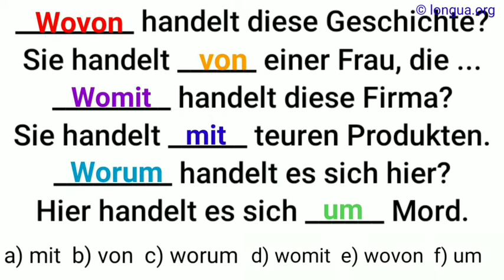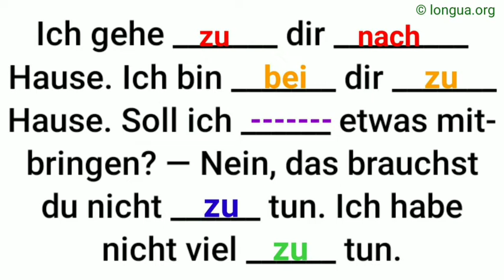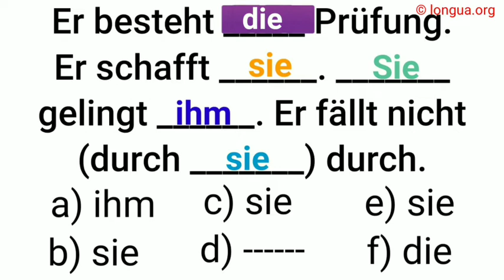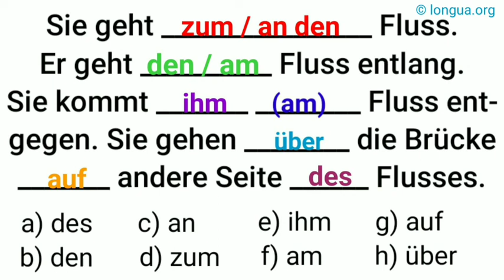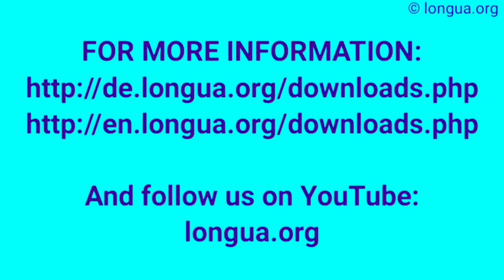handelt von - wovon, handelt mit - womit?, handelt sich um - worum?, wovon, von, womit, mit, worum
handelt von - wovon, handelt mit - womit?, handelt sich um - worum?, wovon, von, womit, mit, worum um,

 @languages - longua

Worum handelt es sich dabei?,
Es handelt sich um Mord.,
Womit handelt diese Firma?,
Sie handelt mit teuren Produkten.,
Wovon handelt diese Geschichte?,
Sie handelt von einer Frau, die,

angsterregend
sich ängstigen
Angst haben vor D
die Furcht vor D
sich fürchten vor D
der Mut
die Courage
mutig
der Schock
schockiert
der Schreck
erschrecken
die Fröhlichkeit
froh
fröhlich
das Glück
glücklich
Glück haben
Pech haben
der Pechvogel
das Unglück
die Wut
wütend auf A
wüten
der Zorn
zornig auf A
zürnen
böse auf A
die Laune
launisch
gut / schlecht gelaunt
der Hass
hassen
hässlich
die Liebe
lieben
lieblich
lieb
die Nettigkeit
nett
die Falschheit
falsch
die Lüge
der Lügner
verlogen
die Verlegenheit
verlegen
die Trauer
die Traurigkeit
eklig
ekelhaft
sich ekeln vor D
der Neid
neidisch auf A
die Eifersucht
eifersüchtig auf A
der Geiz
geizig
die Großzügigkeit
großzügig
der Groll auf A
grollen D
die Versuchung
in Versuchung führen
die Verführung
verführen
verführerisch
die Scham
sich schämen vor D
der Stolz
stolz auf A
die Arroganz
arrogant
die Oberflächlichkeit
oberflächlich
der
der Eitel
eitel
die Gleichgültigkeit
gleichgültig
der Hochmut
hochmütig
herablassend
die Geringschätzung
geringschätzig
die Verachtung
verachten
der Respekt
respektvoll
respektlos
der Stolz
stolz
die Schüchternheit
schüchtern
sich zurückziehen
zurückgezogen
in sich zurückgezogen
das Selbstbewusstsein
selbstbewusst
das Selbstwertgefühl
wertlos
beeinflussen
down sein
am Boden zerstört sein
deprimiert
die Depression
der Ausbruch G
das Bedauern
bedauern
überwinden
darüber hinweg sein
die Ehrlichkeit

die Gestik
die Zurückhaltung
sich zurückhalten
zurückhaltend
die Sicherheit
sicher
der Blick
blicken
die Selbstständigkeit
selbstständig
revoltieren
mein Magen dreht sich um, wenn …
widerlich
umstimmen
ich bezogen
zerstören
genieren
wir wissen, woran wir sind
unhöflich

 @languages - longua